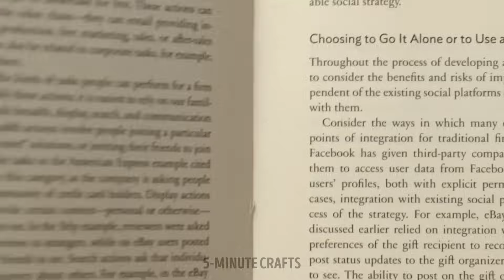20+ Easy Desserts Recipes For Beginners You Can Make At Home 🍰😋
In this video, we'll guide you step-by-step through each recipe, ensuring that even if you're new to baking, you'll achieve fantastic results. Our desserts are not only delicious but also require simple ingredients that you probably already have in your pantry 🤩

Get ready to satisfy your sweet tooth and become a dessert pro in no time! 🍰😋

TIMESTAMPS:
00:02 - Delicious strawberry dessert
00:24 - Easy summer recipes
00:48 - Cool desserts with mango